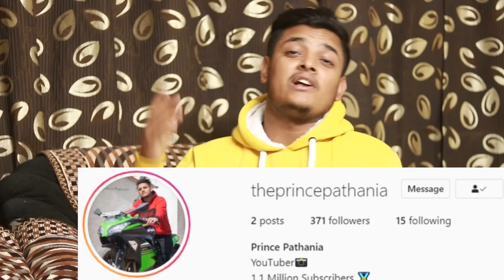Bikhari Ka Inteqam | Hindi Moral Stories | Prince Pathania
Cast :
Prince Pathania
Preet Kaur
Puneet Malik
Jitu Vaishnav
Ashu Baghel
Rakesh Pande
Sahil
N
Team